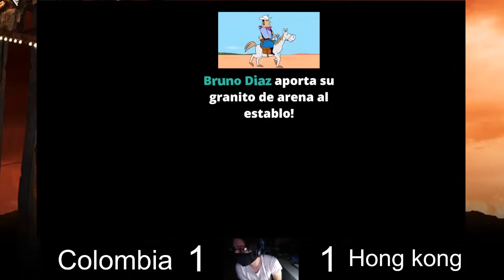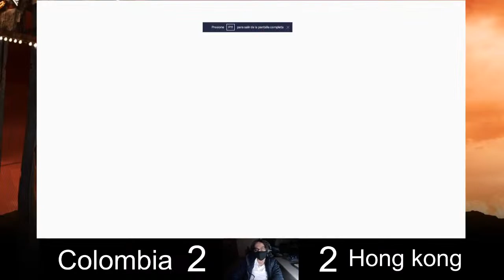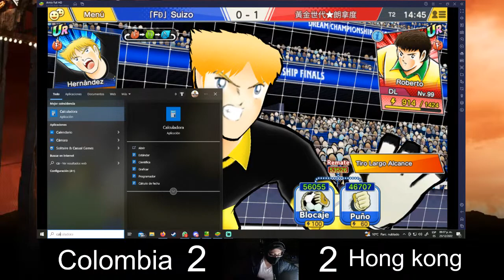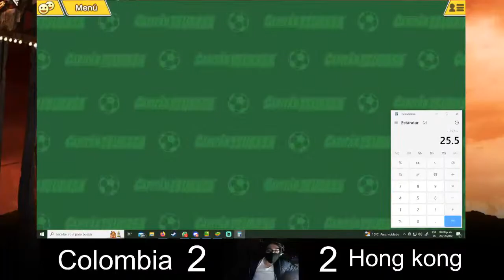Nations Cup | Colombia vs Hong Kong